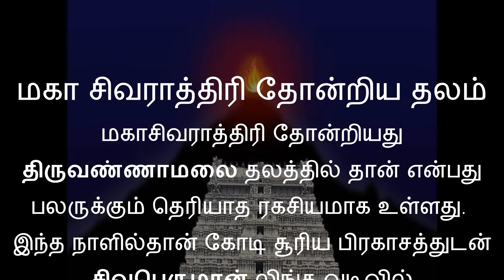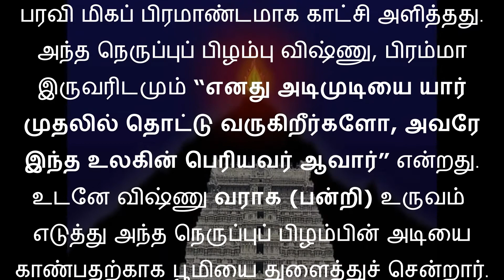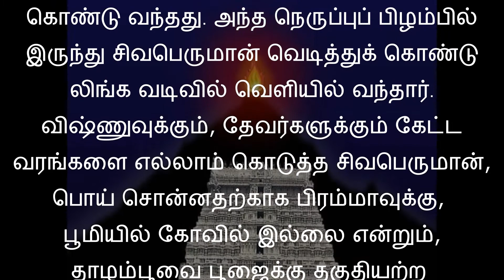மகாசிவராத்திரி தோன்றியது திருவண்ணாமலை தலத்தில் தான் என்பது பலருக்கும் தெரியாத ரகசியமாக உள்ளது.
இந்த நாளில்தான் கோடி சூரிய பிரகாசத்துடன் சிவபெருமான் லிங்க வடிவில் திருவண்ணாமலை தனில் தோன்றினார் என்று புராணங்களில் குறிப்பிடப்பட்டுள்ளது.
வராக உருவம்
அன்னப் பறவை